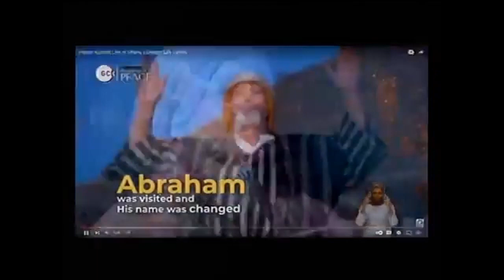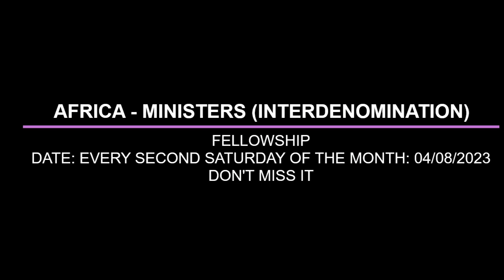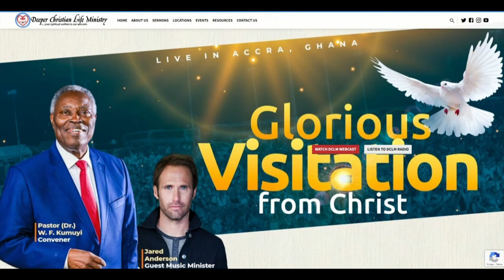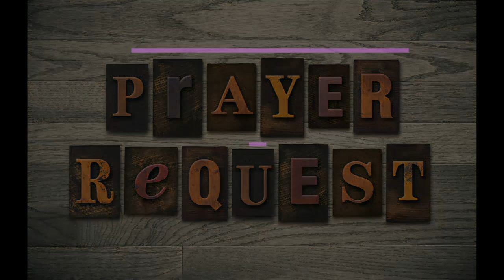PROFITABLE INSTRUCTION FROM JONAH'S PRAYER BY PAS W F KUMUYI